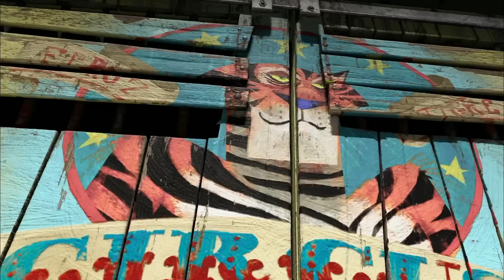Madagascar 3: Europe's Most Wanted - Get the Inside Scoop!